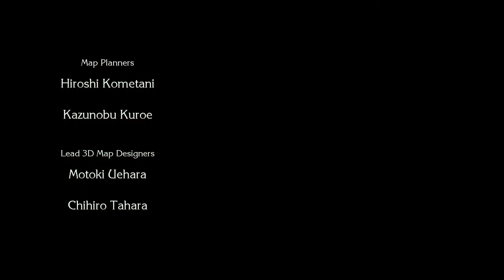Trials of Mana [1] Made by Cat People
Wow, that's quite the intro. I wonder how many people stopped playing at that.

This writing isn't good at all so far, but maybe it'll get a bit better as it goes on.